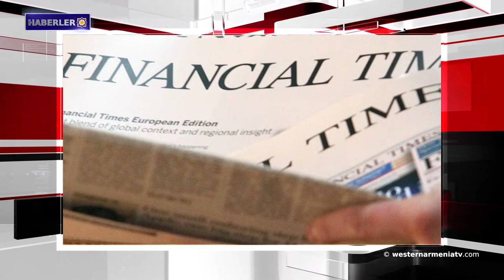Haberler 2018-12-12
1- Javakhk'ta 6 öğrenci için yeni okul
2- Artsakh'daki dağ turizmini geliştirme çalışmaları devam ediyor
3- Türk ordusu Karadeniz'de yeni askeri deniz üssü inşa ediyor
4- İsrail, Türkiye-Rusya yakınlaşmasına karşı dörtlü bir ittifak başlattı
5- Financial Times, Türkiye için ekonomik büyümede düşüş öngörüyor
6- Ovacık'ta ilk defa kadın muhtar adayları var
7- Moskova'da Şarl Aznavur’un anıtı dikilecek